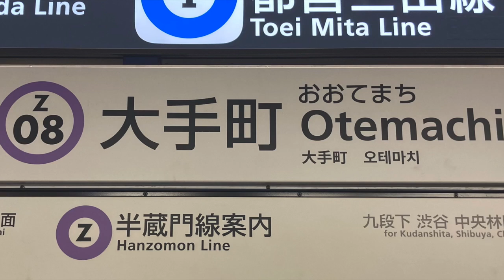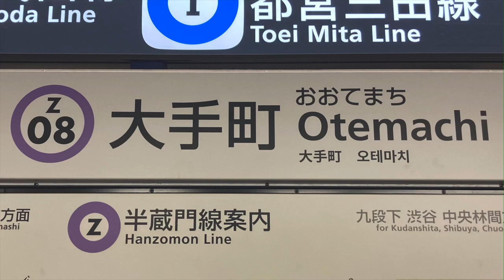【ASMR/作業用】大手町駅のホームの音（東京メトロ半蔵門線）【Otemachi Station】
このチャンネルではただひたすらに色々な音をだいたい1時間の長さでアップしています。
音は全て投稿者自ら録音をしています。
動画使用やその他のご連絡は下記メールアドレス宛にお願いします。

【English】
On this channel, I'm just uploading various sounds in about an hour.
All sounds are recorded by the poster himself.

【español】
En este canal, solo estoy subiendo varios sonidos en aproximadamente una hora.
Todos los sonidos son grabados por el propio cartel.
Utilice el vídeo o póngase en contacto con nosotros en la siguiente dirección de correo electrónico.

【हिन्दी】
इस चैनल पर, मैं लगभग एक घंटे में विभिन्न ध्वनियाँ अपलोड कर रहा हूँ।
सभी ध्वनियों को पोस्टर द्वारा स्वयं रिकॉर्ड किया जाता है।

【中國人】
在這個頻道上，我只是在大約一個小時內上傳各種聲音。
所有聲源均由海報本人錄製。
請使用視頻或通過以下電子郵件地址與我們聯繫。